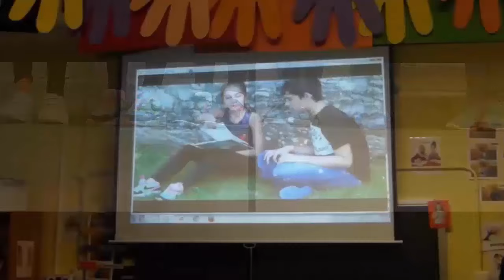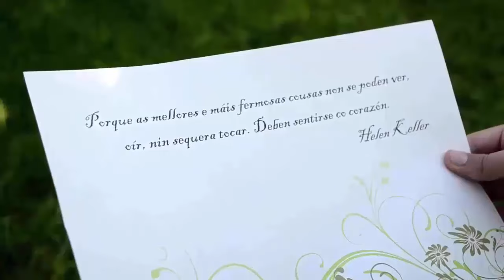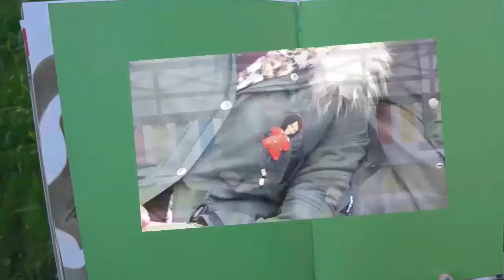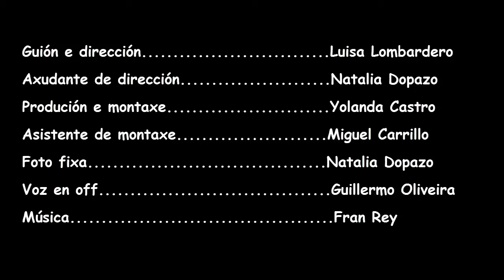ABRAIO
Traballo feito no CPI  As Mirandas de Ares,  no Día Internacional  da Lingua de Signos.
ABRAIO, que é Abraio?. É un intento de amosar as nosas capacidades, independientemente das diferentes características que nos forman como persoas. O obxectivo desta curta é precisamente mostrar esas igualdades e diferenzas que poden existir no día a día de dúas persoas: identidade, cultura, tradicións, valores…
Quizáis non seredes quen de ver tódolos pequenos detalles que aparecen en ABRAIO por iso, as veces… é necesario volver a empezar. Estade atentos que COMEZAMOS!